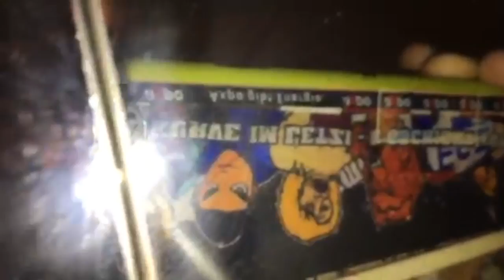FCZ Handyhülle | FCZ Channel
Hallo zäme, wie gseit bi interesse ahschribe. Witeri Motiv uf instagram (fcz.news)

Neui Videos chömed ab wienachte!
Danke für d geduld 💙